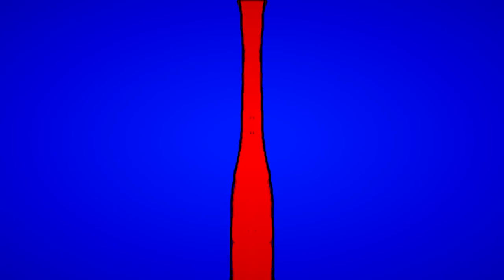Harvey Knows A Killer - Hedonist (Remaster)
"Hedonist" is the first single from Harvey's upcoming debut album. Video hand animated by the amazing Frances Haszard.